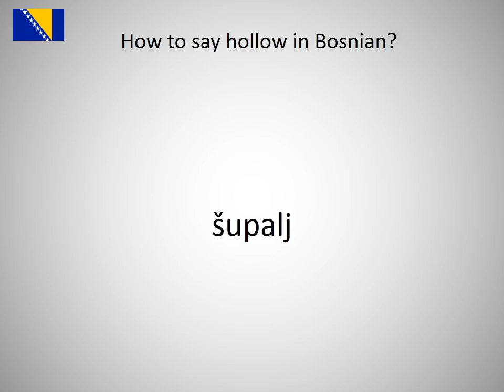How to say hollow in Bosnian?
How to say hollow in Bosnian? Learn the pronounciation hollow!